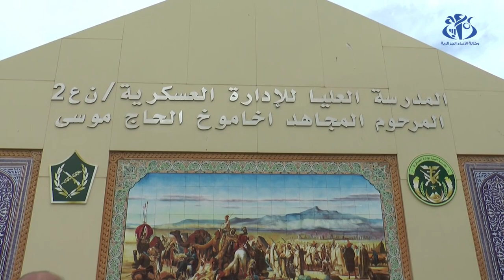وهران: زيارة موجهة لوسائل الإعلام الوطنية للمدرسة العليا للإدارة العسكرية المرحوم اخاموخ الحاج موسى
وهران (وأج) - نظمت زيارة موجهة لفائدة ممثلي وسائل الإعلام الوطنية إلى المدرسة العليا للإدارة العسكرية المرحوم اخاموخ الحاج موسى بالناحية العسكرية الثانية للاطلاع على المهام المسندة لهذه المؤسسة التكوينية العسكرية التابعة لسلاح المعتمدية.